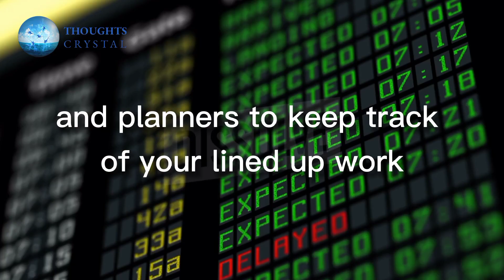5 ways to be more organized